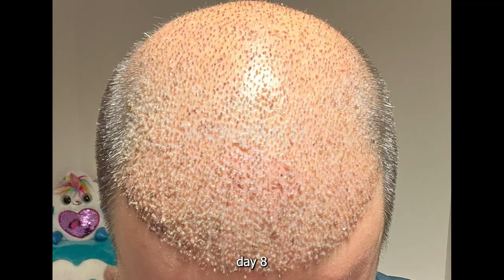10 Days Result After Hair Transplant 5000 grafts l Hair Transplant in Turkey l Before and After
Amazing Hair Transplant result after 10  days step by step 5000 grafts